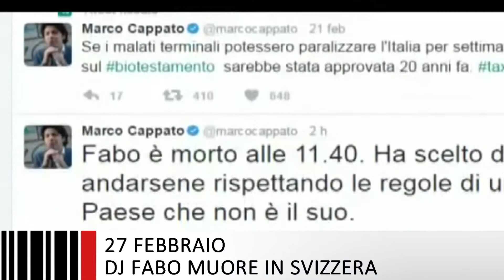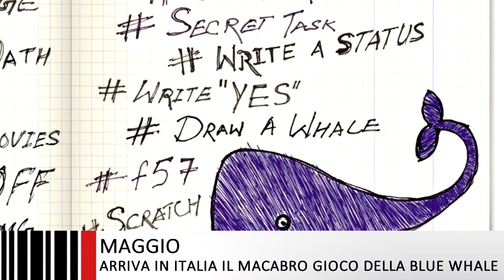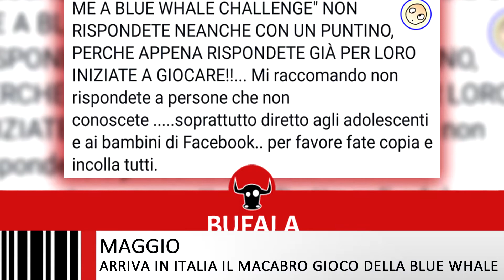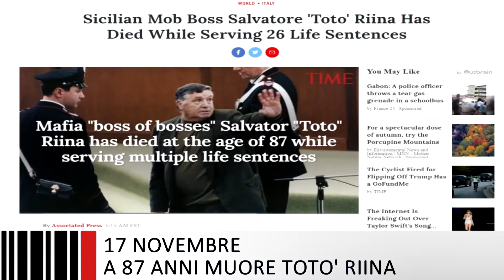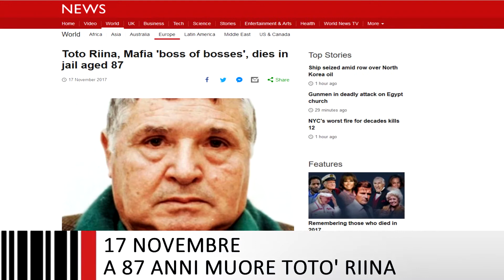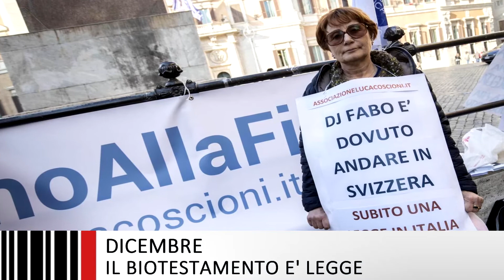I 12 FATTI PIU' IMPORTANTI DEL 2017 IN ITALIA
Questi sono i 12 fatti che a mio parere hanno segnato questo 2017 in Italia. Molte notizie sicuramente mi saranno sfuggite e alcune le ho dovute tralasciare per questioni di lunghezza del video.
Commentate pure magari indicandomi altre notizie che secondo voi hanno caratterizzato questo 2017 in Italia.
E BUON 2018 A TUTTI!